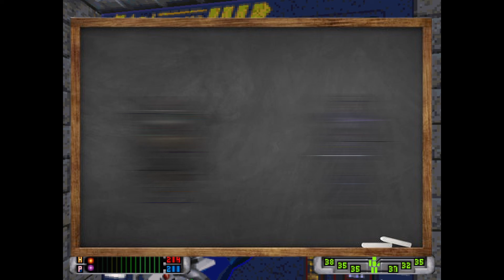CyberMage: Darklight Awakening | Cyberpunk 2044 | Review and Playthrough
Developed by ORIGIN in 1995,  Cybermage: Darklight Awakening is a mostly unknown FPS / RPG adventure. Years ahead of its time, join me in rediscovering this oft overlooked staple in Cyberpunk gaming.